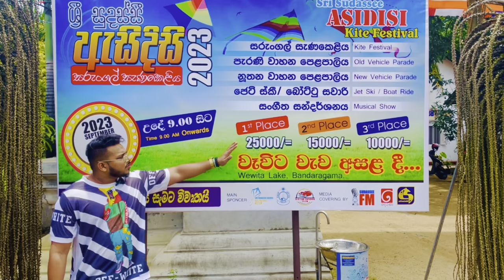Kite Festival and Old Car Show Sri Lanka | Naviya🤙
Explore the world of kites with our comprehensive guide. Learn about the different types of kites, from traditional diamond kites to modern stunt kites, and discover the art of kite flying. Whether you're a beginner or an experienced enthusiast, find tips, tricks, and techniques to elevate your kite-flying experience.
"Step back in time and explore the allure of old cars - from vintage classics to antique gems. Unearth the rich history and nostalgia of old automobiles that have stood the test of time. Dive into the world of vintage car enthusiasts, restoration projects, and iconic models. Join us on a journey through automotive history with old car classics!"